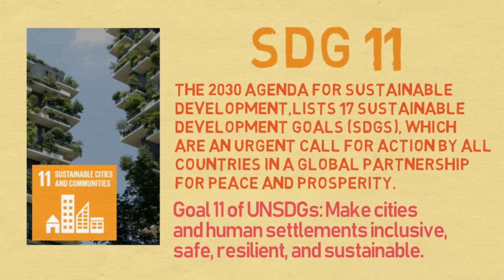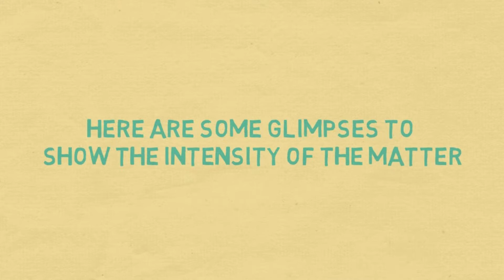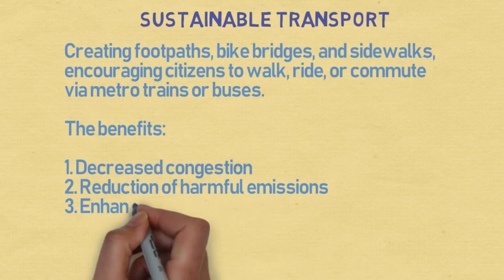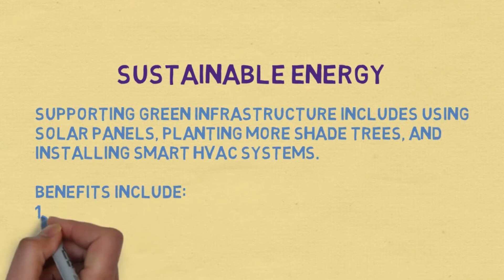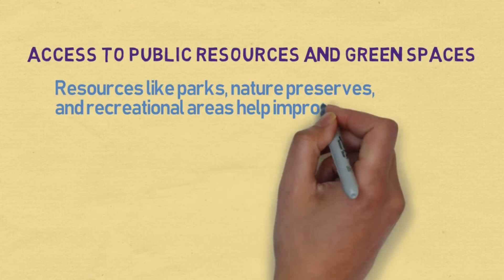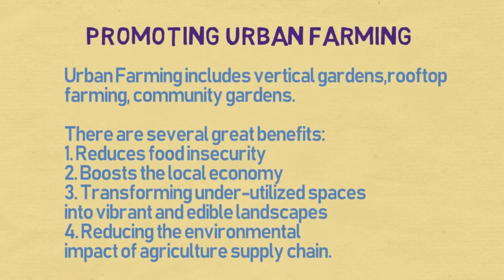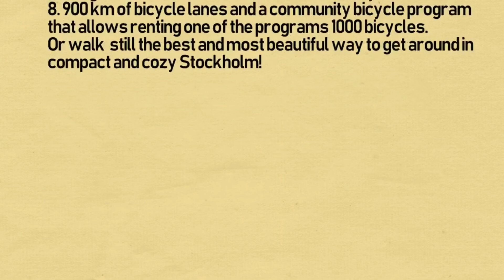Stockholm | Sustainable Cities | NSS IIT Bombay | 2022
Stockholm is one of Europe’s most environmentally friendly cities, and an international role model of global environmental and climate action. Two new policies will support us in these important efforts going forward: The Environment Programme and The Climate Action Plan. Stockholm will adopt a climate budget, and sets out to be climate positive by 2040.
Stockholm is growing rapidly and enjoying a positive stage in its development, where many people are attracted to the city to realize their dreams of a good life. All new Stockholmers need housing, workplaces, commercial services and public services such as schools and pre-schools. The city needs to expand, develop and maintain all infrastructure like streets, power lines, and public transport. The high ambitions within the area of climate and the environment must be matched by efforts for a socially cohesive city.

NSS IIT Bombay
Shreeya Patil
Sabyasachi Samantaray